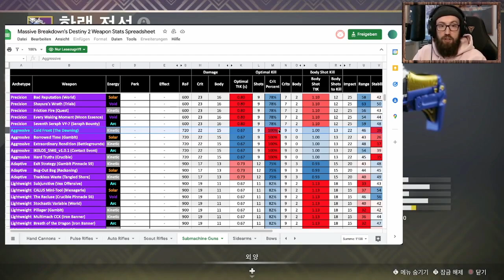한랭 전선? 한랭 쓰레기! - 데스티니 가디언즈 30주년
한랭 전선은 요즘 이벤트에서 드랍됩니다. 별로 마음에 안 들어요. 종결이 무엇인지 알려드린 후에 게임플레이도 보여드립니다. 메리 크리스마스.

저는 독한스입니다. 그리고 여러분들이 독일인의 게임방이라는 제 유튜브 채널에 오신 것을 환영합니다. 이 채널에서는 제가 한국어에 관한 사랑과 비디오게임에 관한 사랑을 합치면서 재미있는 게임 영상을 만들도록 하겠습니다. 제 꿈은 언젠가 10만 구독자님에 도달하는 것입니다. 열심히 노력하겠습니다. 도움이 주고 싶으시면 구독을 부탁드립니다. 진심으로 감사합니다.